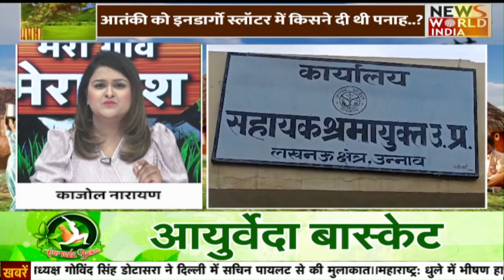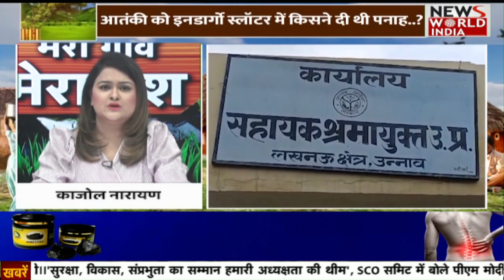Unnao Crime: आतंकी Rizwan का इनडार्गो Slaughter House में किसने दिया साथ? | Mera Gaon Mera Desh